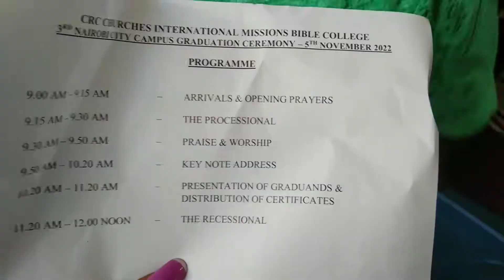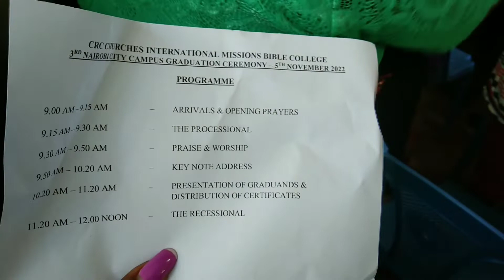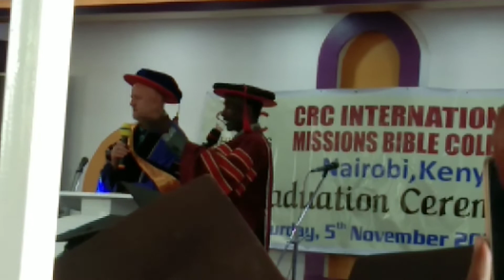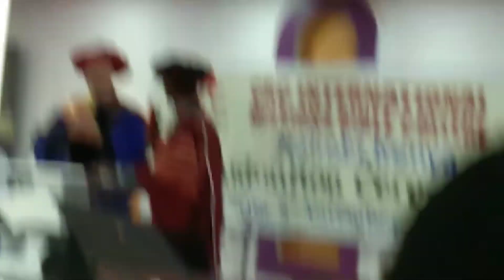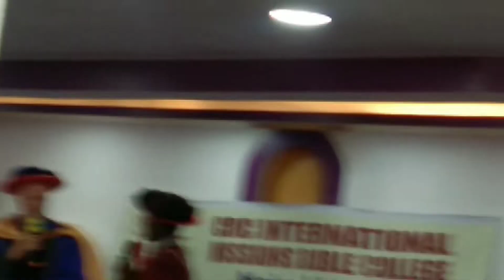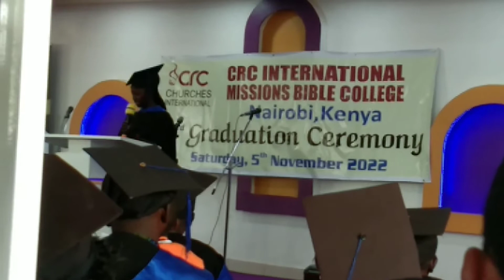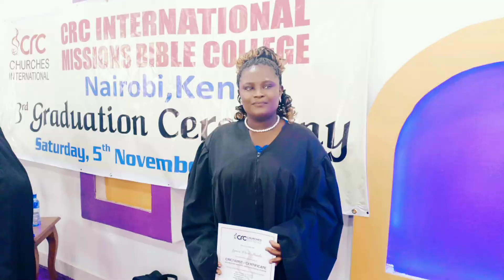GRADUATION CEREMONY IN EMBAKASI THEOLOGY SCHOOL. CONGRATS AGGY WACU 🎉